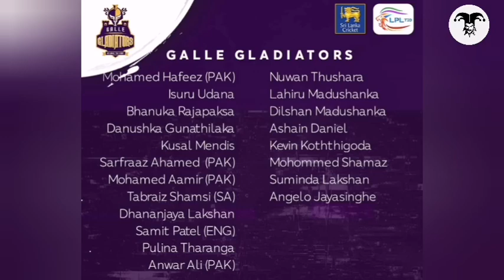LPL Full Team List 2021|LPL 2021 Teams|Jaffna Kings|Colombo Stars|Dambulla Giants|Kandy Warriors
lp 2021
lanka premier
lanka premier league 2021
lpl 2021 full teams
lpl 2021 teams
lpl teams and players 2021
lpl 2021 teams and players list
ipl players
lpl full team
ipl full team squad 2021
ipl full teams
jaffna kings players
jaffna kings lpl
colombo stars lpl 2021
kandy warriors
dambulla giants players
dambulla team
galle gladiators
galle lpl team
colombo lpl full team
lpl colombo kings
jaffna lpl team
kandy team lpl 2021
lpl teams 2021
lpl full squads
lpl players
lpl teams

lpl team squads 2021

lpl sri lanka
lpl full squads
lpl 2021 full squads

LPL Full Teams After 15 Rounds|LPL Player Draft Live|LPL 2021 Full
Teams|Kusal|Dhananjaya|Chandimal

colombo stars full team
kandy warriors full team
jaffna kings
jaffna kings lpl
jaffna kings players
dambulla giants
dambulla giants players
colombo stars
galle gladiators full team
colombo star lpl 2021
lpl 2021
galle gladiator players
dambulla giant team
kusal janith lpl
dhananjaya de silva lpl
chanidmal lpl
angelo mathews lpl
dinesh chandimal lpl
dimuth karunarathne lpl
lpl player draft live
ipl player auction 2021
lpl player draft 2021
lpl player draft 2021 live
lpl sri lanka 2021 player draft